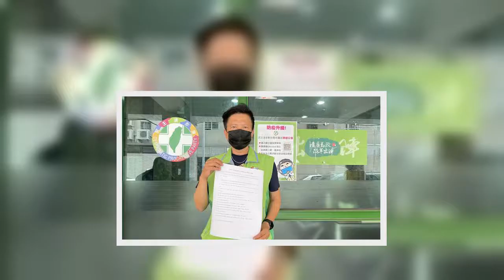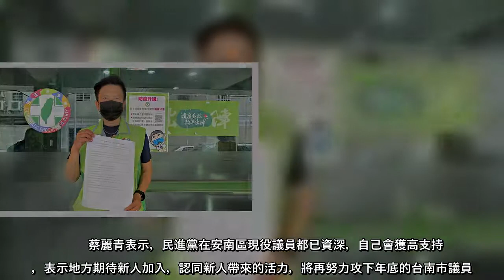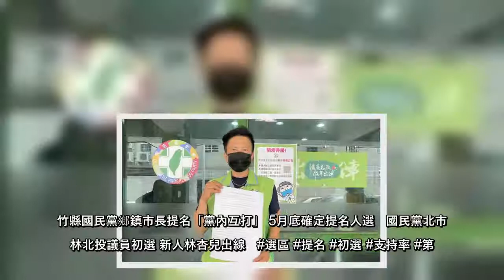民進黨2022年台南市議員第6、8選區初選民調22日出爐， 第6選區（安南區）4搶3，蔡麗青獲最高民調，郭清華、王錦德次之，3人皆獲提名，唐儀靜落馬。第8選區（中西、北區）5搶4，最高支持度的陳怡珍與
民進黨2022年台南市議員第6、8選區初選民調22日出爐， 第6選區（安南區）4搶3，蔡麗青獲最高民調，郭清華、王錦德次之，3人皆獲提名，唐儀靜落馬。第8選區（中西、北區）5搶4，最高支持度的陳怡珍與沈震東、邱莉莉與
民進黨2022年台南市議員第6、8選區初選民調22日出爐，第6選區（安南區）4搶3，蔡麗青獲最高民調，郭清華、王錦德次之，3人皆獲提名，唐儀靜落馬第8選區（中西、北區）5搶4，最高支持度的陳怡珍與沈震東、邱莉莉與